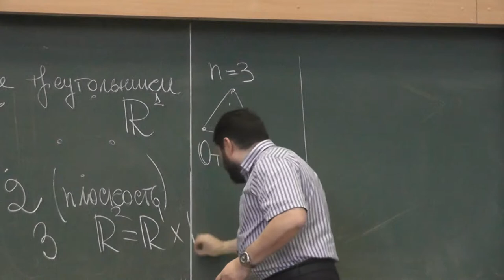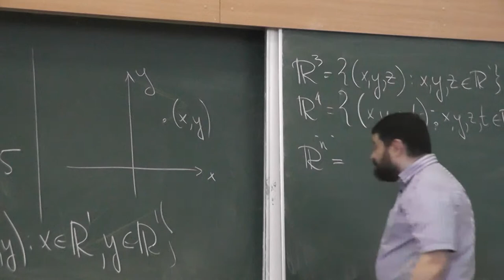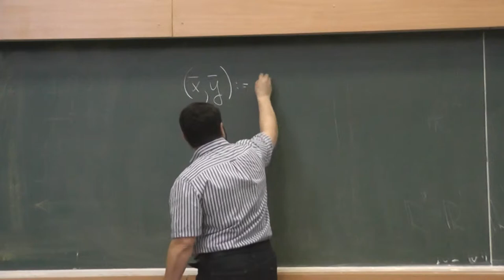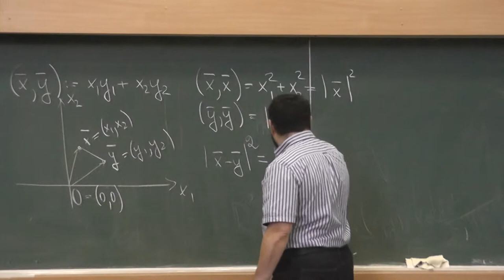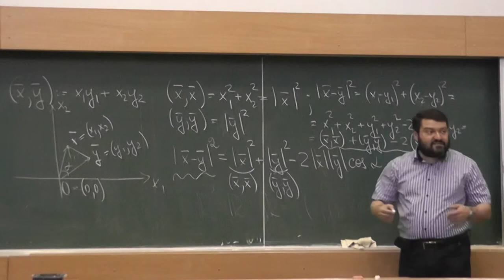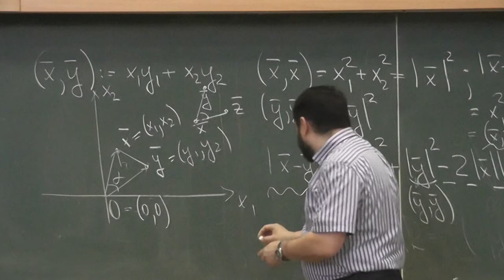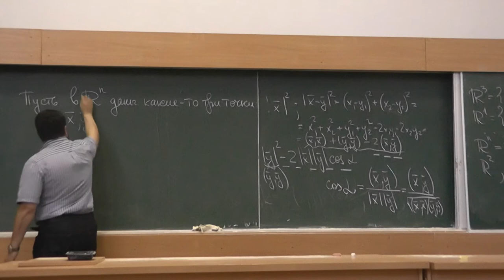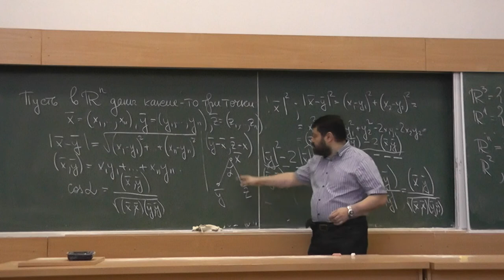2 Теорема косинусов. Скалярное произведение